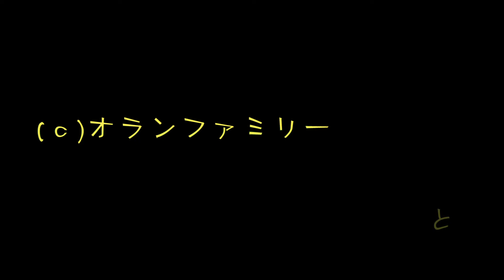カオだけでも入れてくれ Put in just your face Capybara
「ネオパークオキナワ」のふれあい広場のカピバラ　オランファミリー

年間通して大人気のプール

出遅れてしまった「ラピス」君が「入れてくれないかな～」とウロウロ
顔だけでも入った気分です(＾◇＾)

プール3つあるので、本当は「ラピス」君も入れているんですが、やっぱりみんなと一緒に入りたいみたいですね。

Capybara Oran Family in Fureai Hiroba of "Neo Park Okinawa"

A popular pool throughout the year

"Lapis" who was late, said "Can you put it in?"
I feel like I've just entered my face (^ ◇ ^)

There are 3 pools, so I actually have "Lapis" in it, but I think I want to go in with everyone.